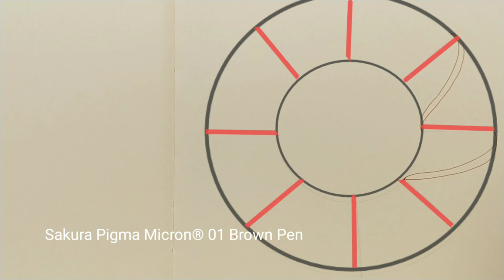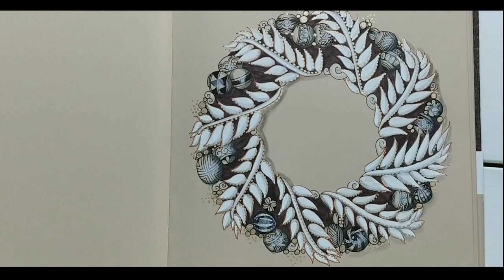How to draw Christmas wreath/크리스마스 리스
I drew a Christmas wreath on the hahnemuhle cappuccino book.  hahnemuhle's cappuccino book makes the white stand out even more.  Please enjoy the process of drawing a Christmas wreath on the charming hahnemuhle cappuccino book.

hahnemuhle cappuccino book 에 크리스마스 화환을 그려 보았습니다. hahnemuhle의  cappuccino book은 흰색을 더욱 돋보이게 해줍니다. 매력적인 hahnemuhle cappuccino book위에  크리스마스 리스을 그려나가는 순서를 즐겁게  시청해주세요.

-Supplies
hahnemuhle cappuccino book
Sakura Pigma Micron® 01 Black Pen
Sakura Pigma Micron® 01 Brown Pen
Sakura gelly rollMetallic Gold
Faber Castell Pitt Pastel Pencil White
Staedtler marsgraphic 3000 duo
2B pencil
Tortillon